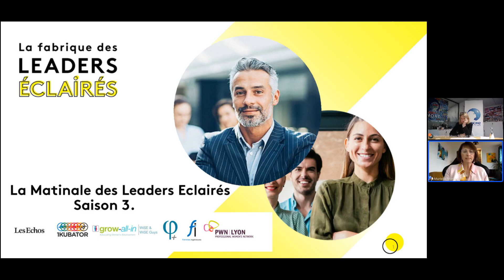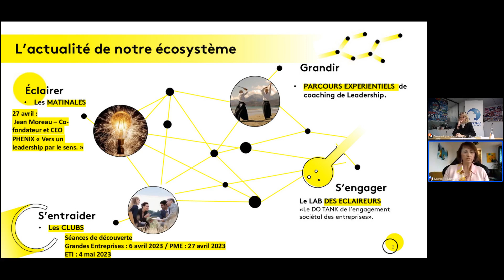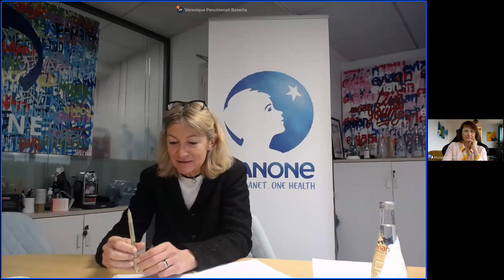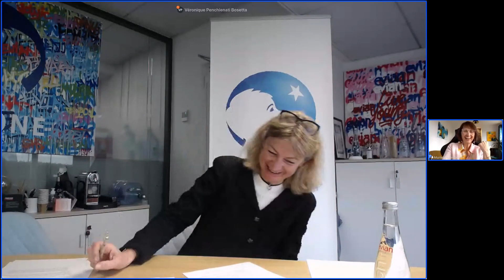Replay de la Matinale des Leaders Éclairés - Véronique Penchienati Bosetta - DGA de Danone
Nous sommes ravis d'avoir eu l'opportunité de recevoir ce matin dans la Matinale des Leaders Éclairés : Véronique Penchienati Bosetta, Directrice Générale Adjointe de Danone.

Merci à Véronique de nous avoir partagé son expérience et ses connaissances avec nous lors de cet échange qui fut très enrichissant.

Durant cette matinale, nous avons pu échanger autour de plusieurs sujets tels que :

- Comment Danone parvient à déployer dans tout le monde, la culture et l’ADN de l’entreprise ?
- Quels sont les facteurs clés de succès d’une entreprise à mission ? Quelles implications en termes de leadership ?
- Comment un groupe agroalimentaire mondial comme Danone fait face à la volatilité géopolitique et macroéconomique actuelle et conserve son Leadership ?

Pour revoir les autres replays de nos Matinale ça se passe juste